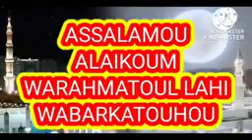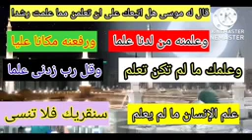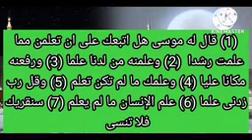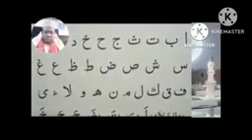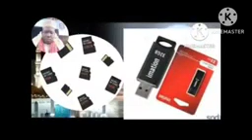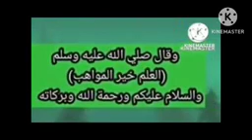فائدة لسرعة الفهم القرآن وترك النسيان من شيخ شيت بانفندو نيامي